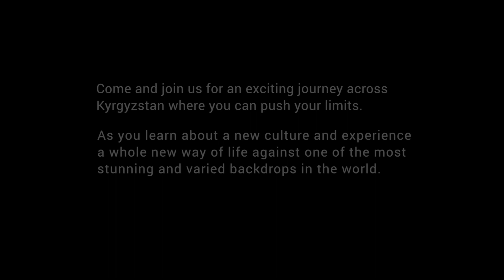NativeKG 02Sept 12sept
Travel Kyrgyzstan for FREE for 12 DAYS!

Experience 100% cultural immersion in the breathtaking homeland of nomads.
Dear friends, we would like to invite you on a fascinating journey to Kyrgyzstan!
Over a period of 12 days, you will experience the real Kyrgyzstan, live with and like the locals, and gain extraordinary memories and connections that will last a lifetime.
At Kyrgyz Tourism, we believe that Kyrgyzstan is a wonderful jewel with a rich culture that is just waiting to be discovered, and we are trying to find new ways to help share our country and culture with the world.
We believe that you can help us in this mission!
We are looking for three male-female of visitors from different countries to come and experience the kindness and hospitality of the Kyrgyz people, the richness of our country’s history and culture, and the beauty of the Kyrgyz landscape.
The 12-day tour itself will be free of charge (flights not included), all that we ask is that you help us to share our beautiful country with the world!
While here, you will learn to live like a local and engage in a friendly competition with the other pairs on the tour to see which team is best at picking up Kyrgyz culture.
As Kyrgyzstan is a pastoral country, many of the activities and sights on the tour will revolve around animal husbandry and the role it plays in the local traditions and culture.
If you are interested in being selected, please fill in the form below. We will review all applications and contact you with our decisions.